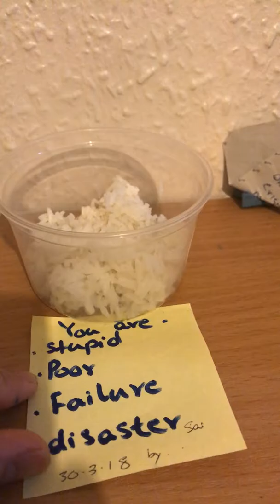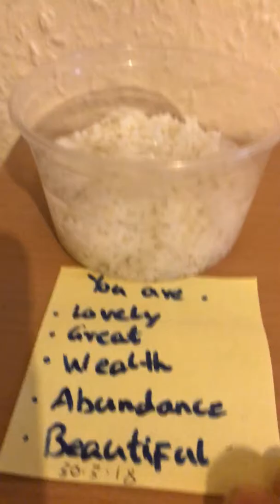The word we say effect us begin test